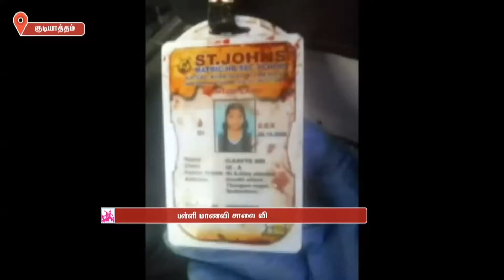பள்ளி மாணவி சாலை விபத்தில் பலி | School student killed in road accident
குடியாத்தம் பகுதியில் இருசக்கர வாகனத்தின் மீது கார் மோதியதில் பள்ளி மாணவி சம்பவ இடத்திலேயே உயிரிழந்தார்.